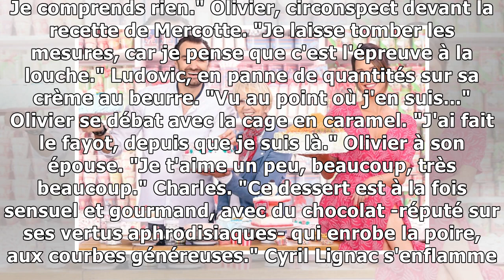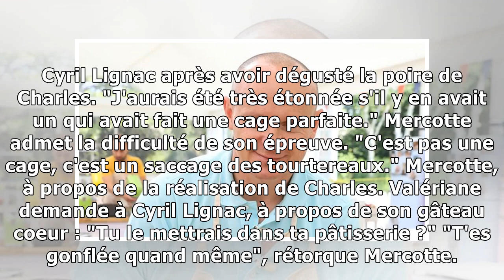Le Meilleur Pâtissier, demi-finale: Olivier a le mal d'amour7/11/2018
On connaît désormais les finalistes du concours amateur de M6. La soirée autour de l'amour a brisé des coeurs. Ils n'étaient plus que quatre après l'élimination de Marianella la semaine passée : Ludov...